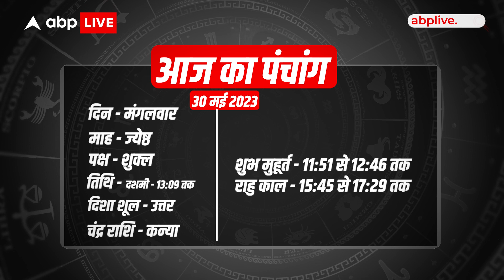Aaj Ka Rashifal 30 May | आज का राशिफल | Today Rashifal in Hindi | Horoscope Today | Dharma Live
aajkarashifal horoscope astrology todayhoroscope Aaj Ka Rashifal 29 May | आज का राशिफल | Today Rashifal in Hindi | Horoscope Today | Dharma Live Neha Rajput से जानिए कैसा रहेगा आज का दिन सभी 12 राशिवालों के लिए, क्या होगा खास और किन चीजों से रहना है आप को बचकर और साथ ही Neha जी बतायेंगी , क्या उपाय कर के आप आज के दिन को बेहतर बना सकते हैं और देंगी कुछ ऐसी Tips जिससे आप का आज का दिन बनेगा बेहतर..